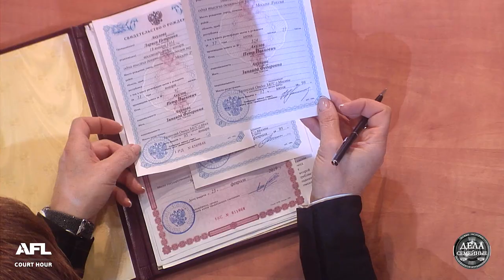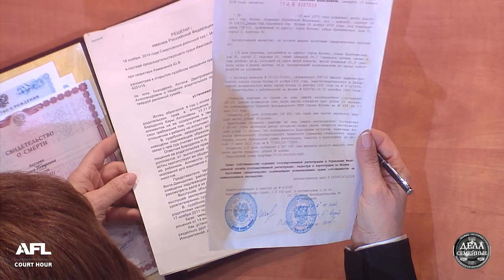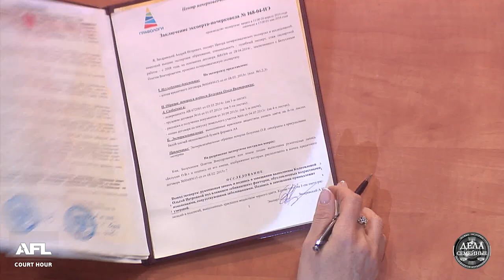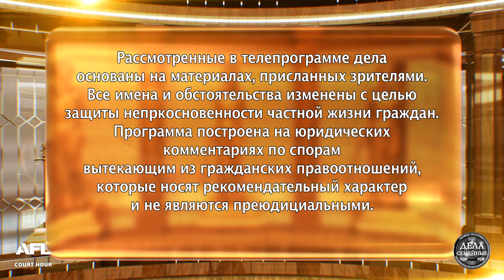Сиделка-аферистка - Новые истории с Е. Кутьиной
Смотрите в программе: 1. Месть бывшей свекрови. После смерти мужа женщина решила переехать с любовником в другой город... 2. Сиделка-аферистка. После смерти родственницы женщина захотела любым способом заполучить ее имущество. Но, как оказалось, все принадлежит сиделке. 3. Сюрприз в шкафу. Муж вернулся внеурочный час, в шкафу садовник...